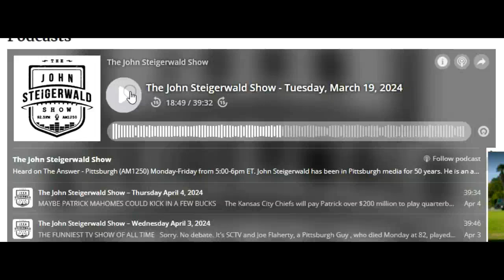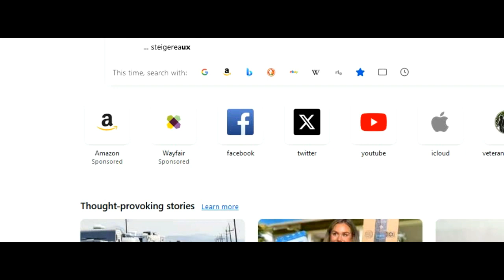VFAF's Chad Caton on John Steigerwald Show 3-19-24 Border Invasion an American Crisis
VFAF Chad Caton  on John Steigerwald Show  3-19-24 discussing Border Invasion an American Crisis